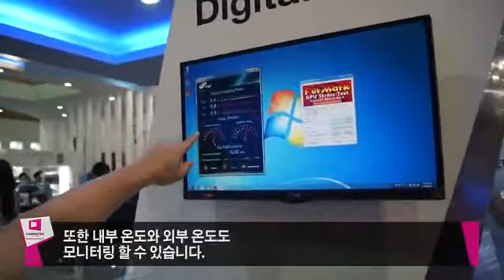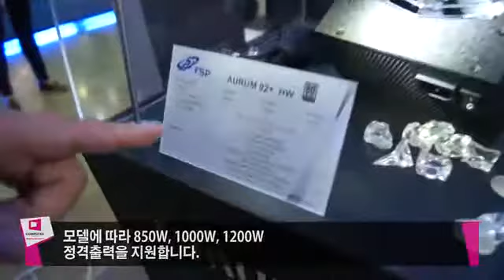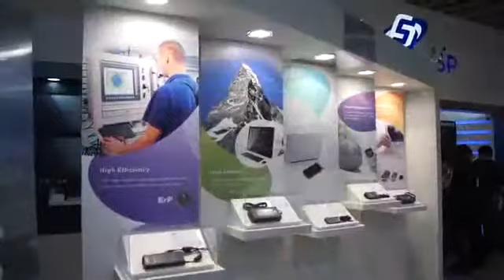디지털 파워의 시대를 연다. FSP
디지털 파워의 시대를 연다. with the Ustream Mobile App